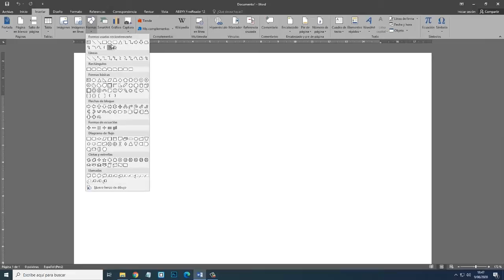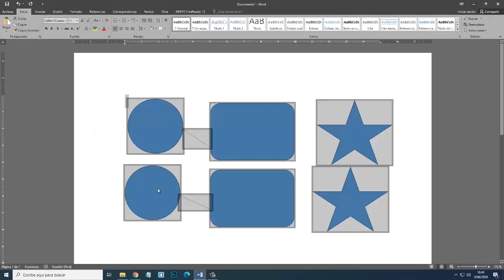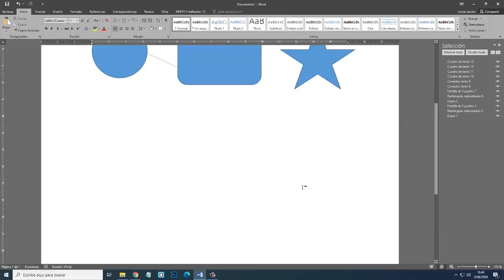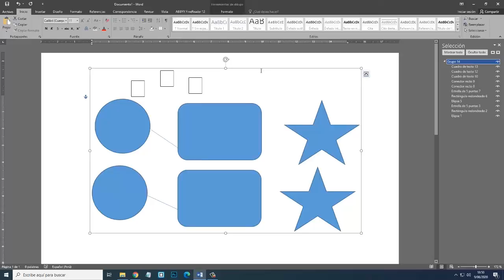Masteriza Word: Cómo Duplicar y Agrupar Formas Eficazmente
✅Lleva tus documentos de Word al siguiente nivel al aprender cómo duplicar y agrupar formas como un profesional. En este tutorial, desglosaremos el proceso paso a paso, mostrándote técnicas simples pero esenciales para mejorar la organización y el diseño de tus documentos. Desde la creación básica de formas hasta técnicas avanzadas de agrupación, te cubrimos. ¡Sigue nuestra guía y potencia tus habilidades de Word!